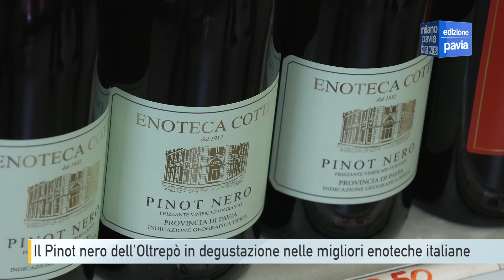Il Pinot nero dell'Oltrepò in degustazione nelle migliori enoteche italiane con 'Vinarius'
Da San Candido, in Alto Adige, fino alla Sicilia: il vino dell’Oltrepò Pavese è stato protagonista negli scorsi giorni in una trentina di enoteche italiane selezionate dal progetto Vinarius. Una settimana per far conoscere il Pinot nero vinificato rosso attraverso i preziosi consigli degli esperti enotecari.
In Oltrepò Pavese si trovano tre quarti dei vitigni italiani coltivati a Pinot nero, per una superficie complessiva di 3.000 ettari. 20 le cantine che hanno partecipato alla settimana di divulgazione denominata “Oltrepò Wine Experience”.
Il contatto diretto tra cliente ed enotecario diventa fondamentale per la scelta del vino giusto, come spiega l’esercente di una bottega storica del quartiere Brera di Milano, l’enoteca Cotti.